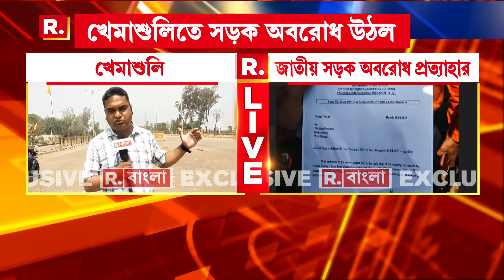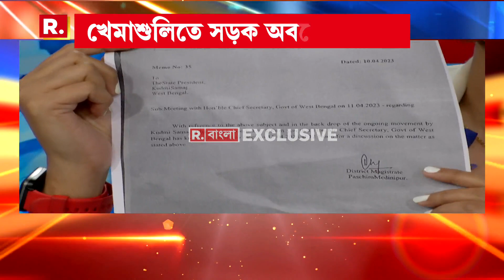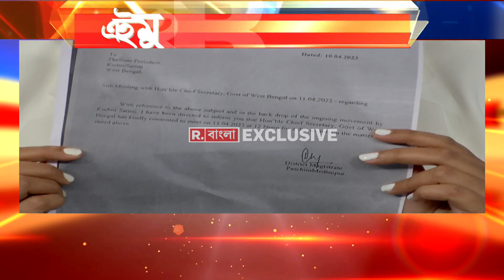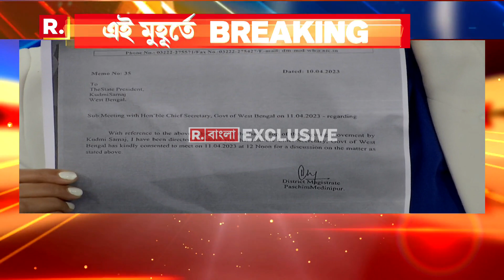নবান্নের চিঠি পাওয়ার পর সাময়িকভাবে জাতীয় সড়ক অবরোধ প্রত্যাহারের সিদ্ধান্ত কুড়মি সমাজের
Kurmi Protest Updates | নবান্নের চিঠি পৌঁছেছে কুড়মি সমাজের কাছে।  চিঠি পাওয়ার পর সাময়িকভাবে জাতীয় সড়ক অবরোধ প্রত্যাহারের সিদ্ধান্ত। আগামিকাল বৈঠকে যোগ দেবেন তাঁরা। বৈঠক থেকে কোনও সমাধান সূত্র না বেরিয়ে এলে পরবর্তী সিদ্ধান্ত নেওয়া হবে বলে জানালেন কুড়মি নেতা রাজেশ মাহাতো

রিপাবলিক স্বাধীন।
রিপাবলিক নির্ভীক।
আপনিই রিপাবলিক।